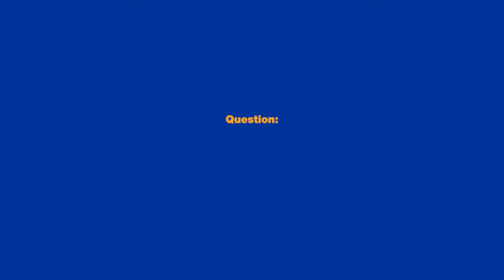The COVID-19 vaccine and women’s health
Dr. Angelique Ridore, WellSpan OB/GYN, answers your questions about the vaccine and if it impacts fertility, pregnancy or mammogram results.